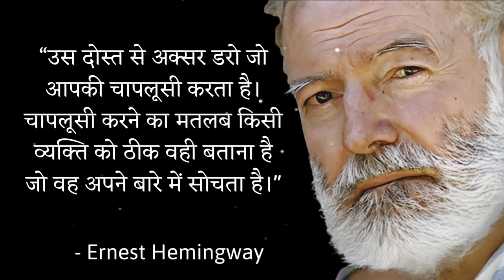अर्नेस्ट हेमिंग्वे के महत्वपूर्ण विचार| Best Life Lessons By Ernest Hemingway| Wisdom Express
Ernest Miller Hemingway was an American novelist, short-story writer, and journalist. His economical and understated style-which included his iceberg theory-had a strong influence on 20th-century fiction, while his adventurous lifestyle and public image brought him admiration from later generations.

Realatable Queries
Life quotes
quotes in Hindi
life lessons
wisdom express
Ernest Hemingway quotes
motivational quotes
pathan
kgf3
Zambrano quotes in Hindi
Hindi quotes
Proverbs in Hindi
viral quotes
viral status
nepolian Bonaparte quotes
Maria Zambrano Valuable Quotes
Erich Maria quotes